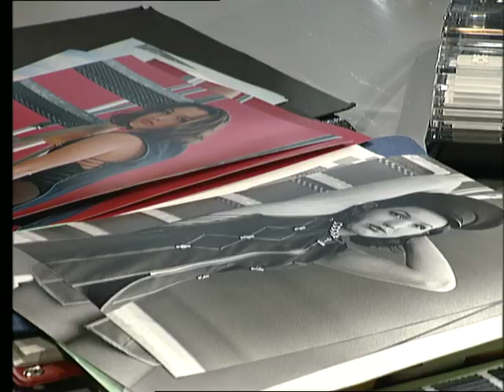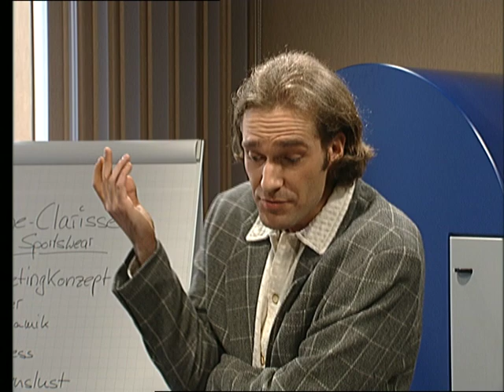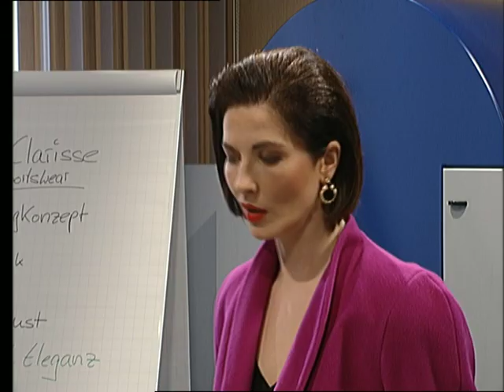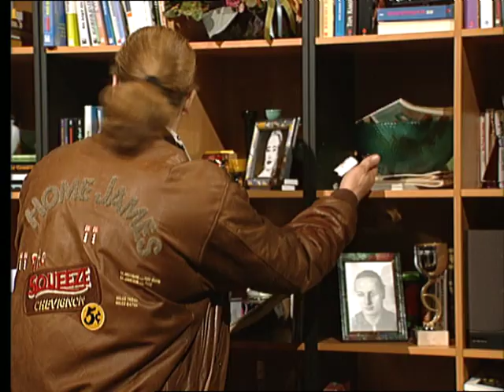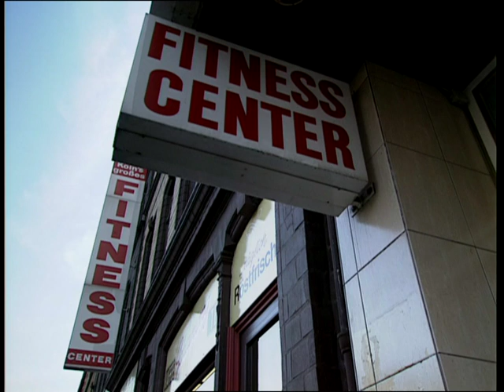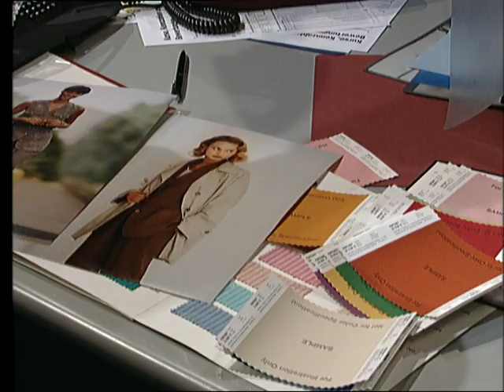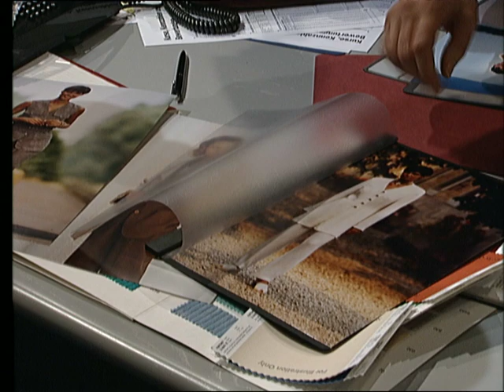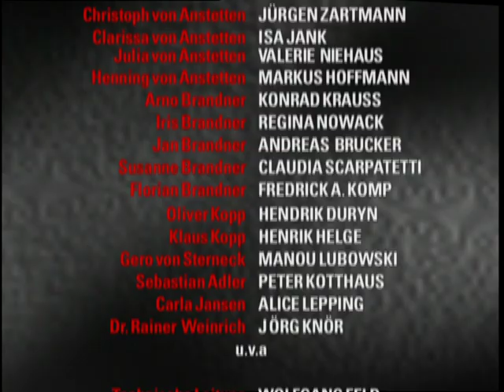Verbotene Liebe - Folge 24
Susannes Zusammenbruch ist auf eine simple Infektion zurückzuführen, aber der Schock der möglichen Entdeckung bringt Oliver dazu, die Anabolika verschwinden zu lassen. Jan und Julia halten ihre Treffen weiterhin geheim.